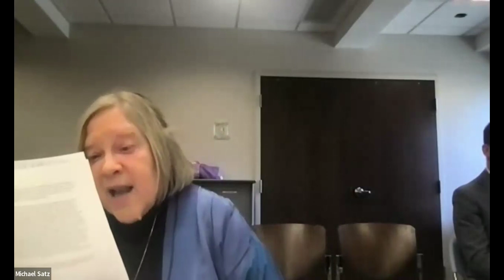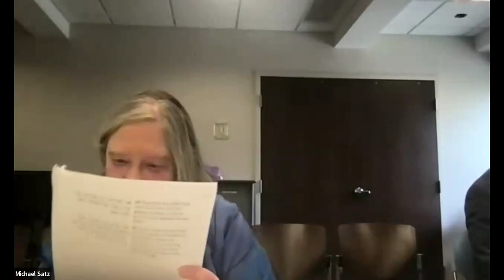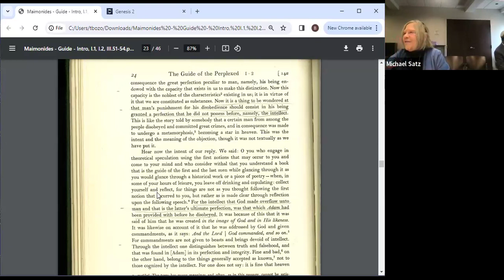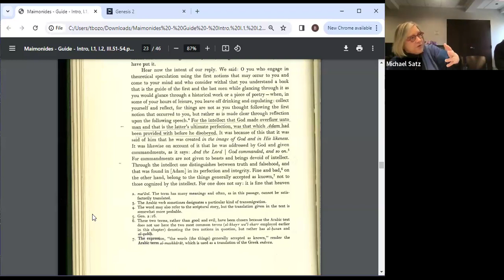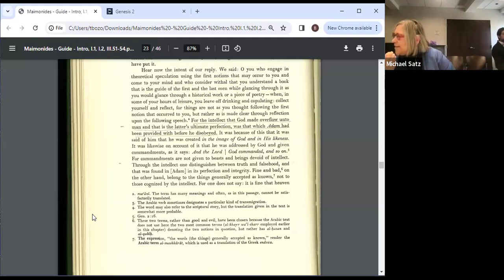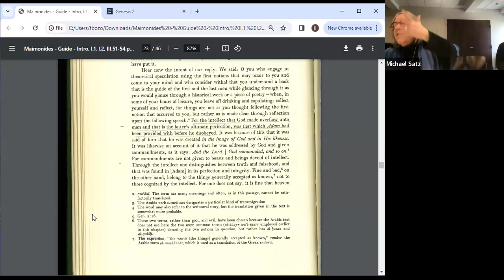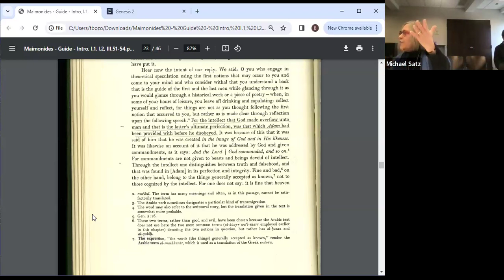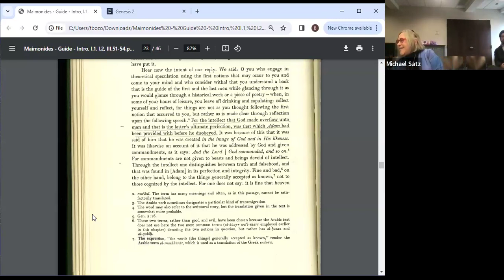Heidi Ravven: MAIMONIDES ON THE GARDEN OF EDEN IN THE GUIDE OF THE PERPLEXED, I:2